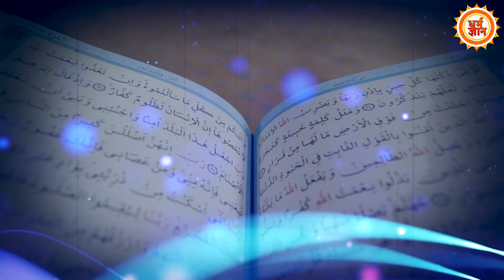Islam की मानें, तो कब और कैसे धरती पर अवतरित होंगे भगवान कल्कि ?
इस्लाम के पवित्र ग्रंथ क़ुरान में जिस फ़रिश्ते की बात कही गयी है क्या वो भगवान विष्णु का कल्कि अवतार है, मानवता की भलाई के लिए इस धरती पर अवतरित होने वाले कल्कि और मेंहदी, क्या दोनों एक हैं? ..ये जानने के लिए देखिये धर्म ज्ञान ।

vinay
kavita